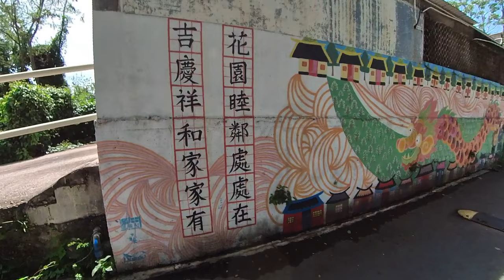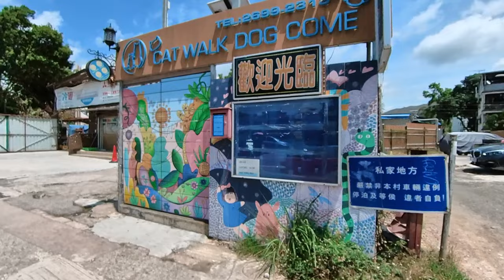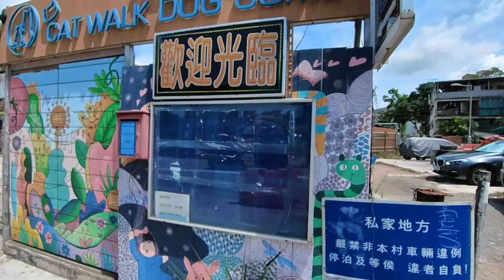漫遊香港--錦田壁畫村全走30個壁畫PART 1，Walk through 30 murals in Kam Tin Mural Village PART 1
錦田壁畫村-壁畫分佈比較廣,除了近紅磚屋附近較為密集,其他就可能要行遠些少,或不太順路
這次的全走路線未必完美,但嘗試走訪差不多30個壁畫,然後來發覺也有遺漏.

今次分開了三段播放,如一 次過播放超過一小時.

第一段，The first section
00:00 Start
01:11 慶園250號
  Kat Hing Garden No.250
02:28 吉慶祥和
Auspicious Peaceful
06:46 立春
The Beginning of Spring
09:07 錦田河風光
 Kam Tin River Scenery
11:56 吉是常慶
Geely often celebrates
13:30 奇幻叢林
  Fantasy jungle
15:47 郭老太
,共融
 ,共建     Mrs Kwok,Unity
Kam Tin Mural Village-Mural paintings are widely distributed, except for the denser near the red brick houses, others may have to travel a little further, or not follow the road
This time, the whole route may not be perfect, but I tried to visit almost 30 murals, and then I found that there were also omissions.

This time, the playback is divided into three parts, such as playing more than one hour at a time.

The first section departs from the bridge outside Kam Sheung Road MTR Station,